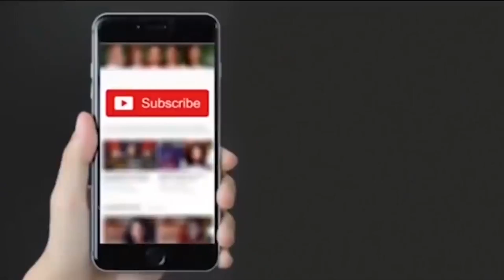Pilibhit में इस तरह जाल में फंसी बाघिन | Pilibhit tiger reserve news | Globaltoday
पीलीभीत में गन्ने के खेत में रस्सी के जाल में फसी बाघिन को ट्रेंकुलाइज कर पिंजरे में बंद कर लिया गया और देर शाम या रात में पीलीभीत के जंगल मे छोड़ा जाएगा ,बाघिन के पकड़े जाने के बाद गांव वालों और वन विभाग के अधिकारियों ने राहत की सांस ली है